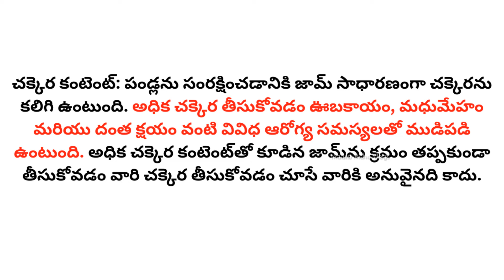వీటిని టిఫిన్ ల పెట్టకండి - Unhealthy breakfast for kids